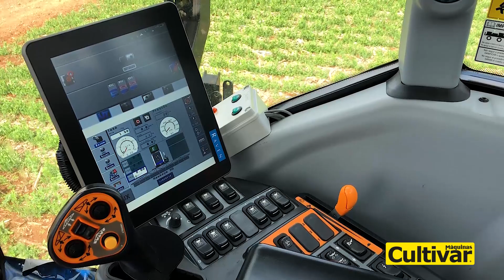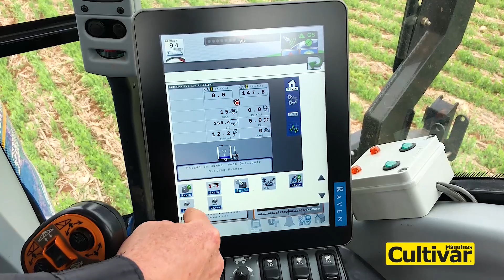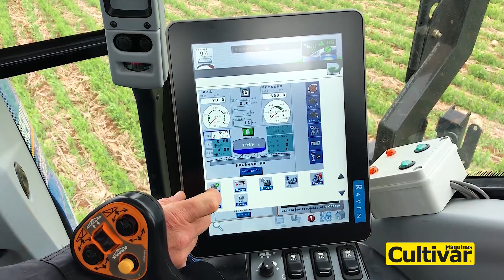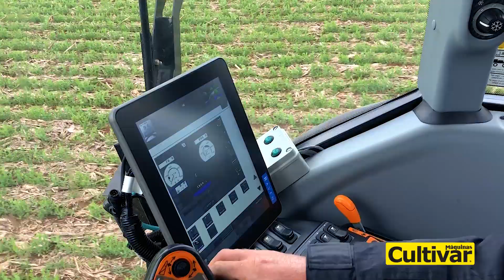Test Drive Pacote Tecnológico Raven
Testamos um pacote de soluções tecnológicas da Raven para atender às principais demandas na operação da pulverização, um conjunto de equipamentos que se complementam e tornam a atividade mais precisa e eficiente.